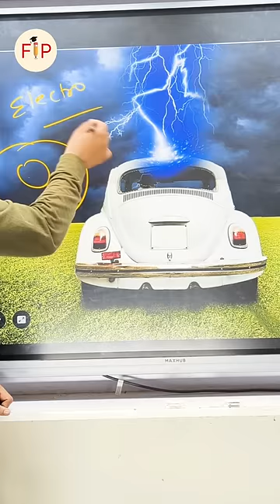electrostatic shielding | real life practical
download ( fun in Pathshala) app
for full course